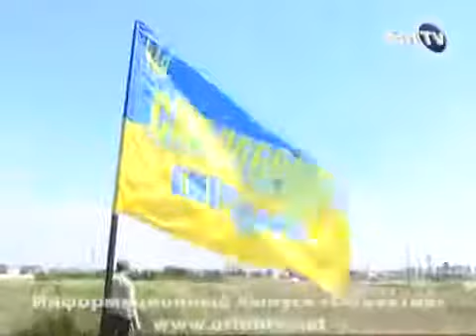Энергодар это Украина!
Сюжет о нашей акции по восстановлению и покраске стелы в патриотические цвета на EnTV. Орион - Новости.